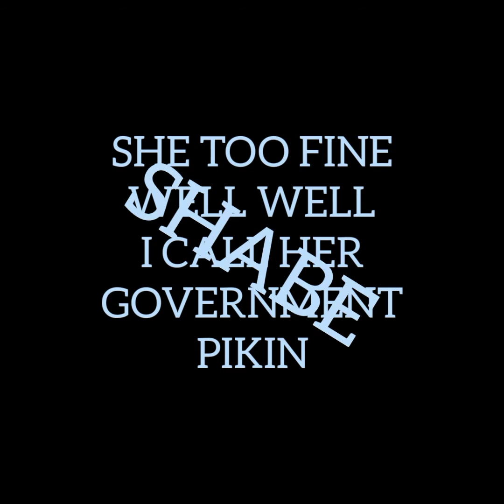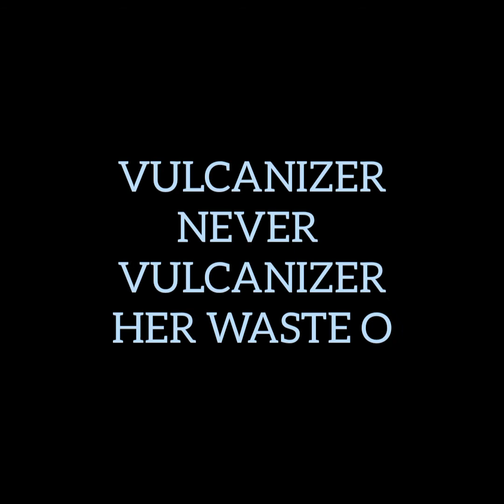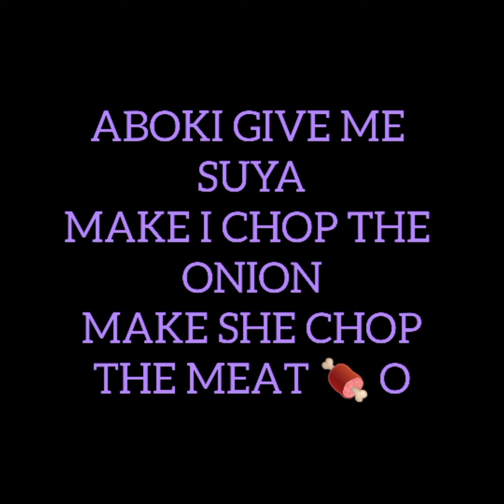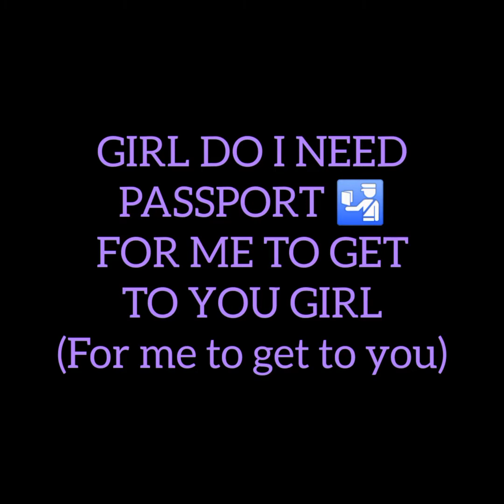SHABE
shabe by Raymond king gbaji
tear rubber